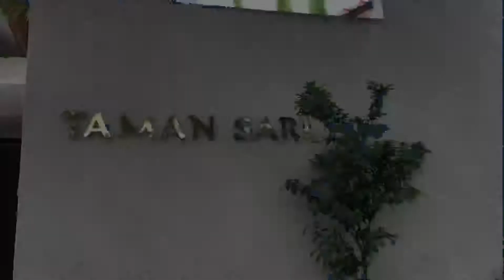Review Villa Murah di Bali yang private pool- Taman Sari Villa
Hay guys, buat kalian yang suka traveling dan lagi nyari villa yang private murah tapi gak murahan, nih aku review villa yang fasilitasnya lengkap banget ada kichen set, kulkas, tv, dispenser dll. Tempatnya bagus banget, private banget dan yang pasti harganya terjangkau banget. Lokasinya di bali, nama villanya TAMAN SARI VILLA buat situasi yang udh new normal ini kalian pasti pengen banget liburan, aku saranin buat ke villa ini karena selain bersih tempatnya juga tenang banget, jauh dari kebisingan, adem banget dan buat kalian selama di rumah aja juga pasti kangen buat fotoan kan? Nah di sini itu ada spot” foto yang bagus banget, lokasinya juga berdekatan dengan pantai. Tapi buat kalian yang pengen traveling ke luar atau dalam kota tetep kaga kesehatan ya dan patuhi protokol kesehatan☺️ stay safe and healthy guys❤️